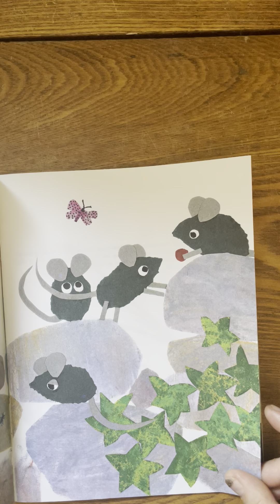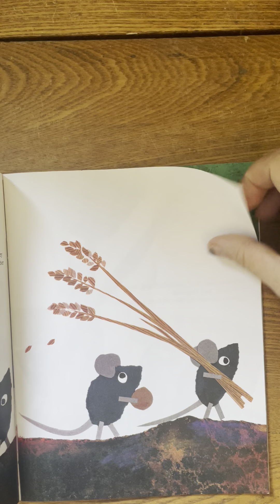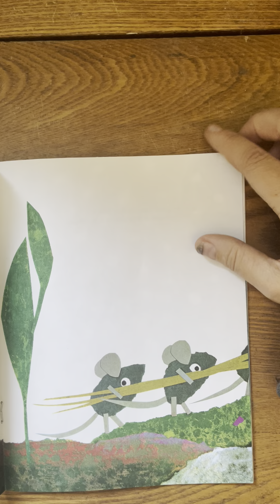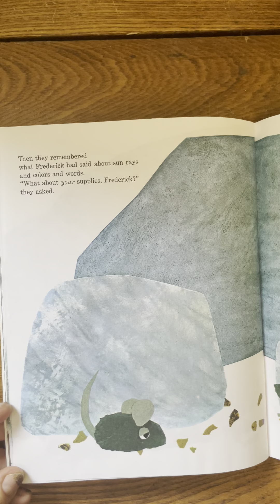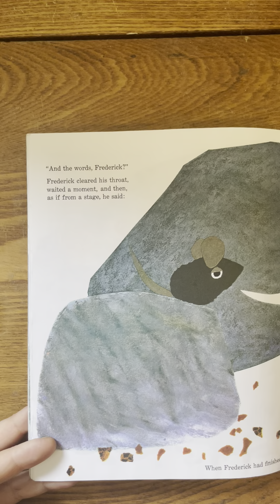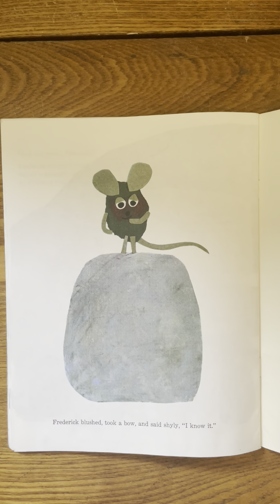Frederick by Leo Lionni